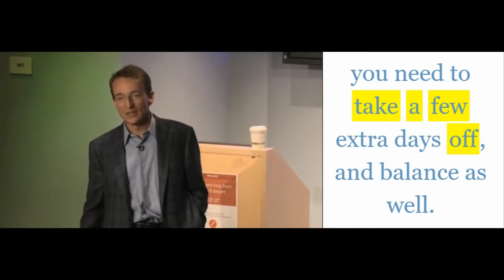1분 영어 듣기 - 매일매일 영어 #61 take a few off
take a few off